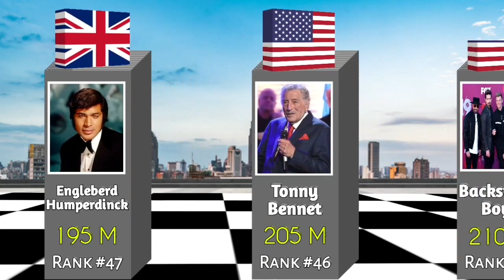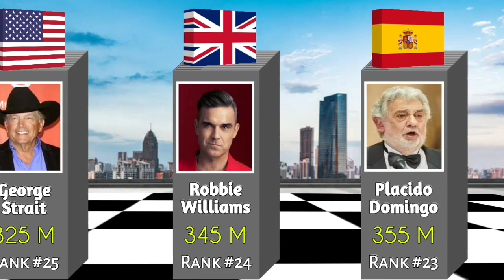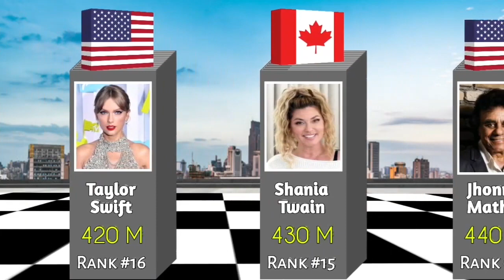Richest Singers in the world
In this video, we made a list of richest singer biggest singer in the world
channel for interesting comparison
videos about different countries around
the world!
Note:-This video based on various
relevant research and discussion.All
shown
Data,Numbers,Facts, mages might not
be up to date, valid or in any specific
order.